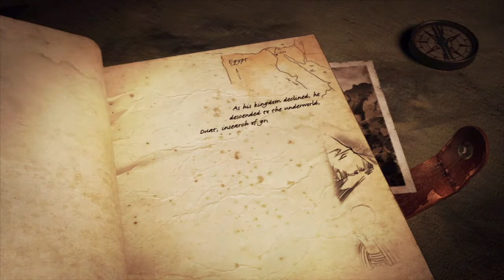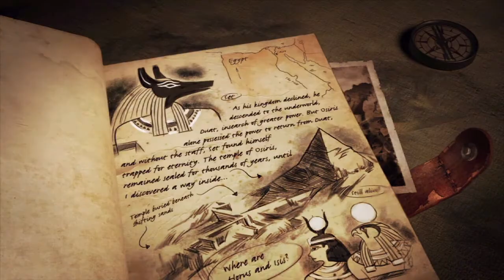Escape From Ammit!- Lara Croft And The Temple Of Osiris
Jeremiah's Channel: goo.gl/6jLSKB
Elliot's Channel: goo.gl/YD1d2x

Ending theme, "Badazz," is the work of PrototypeRaptor, and is available to download for free